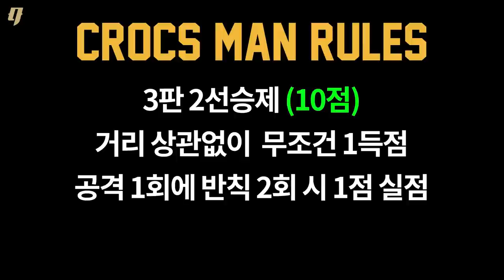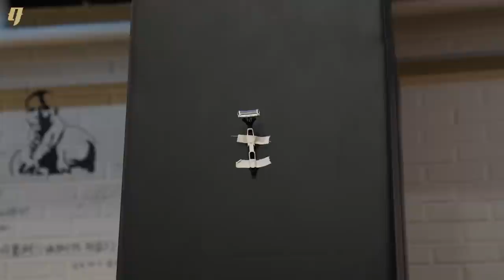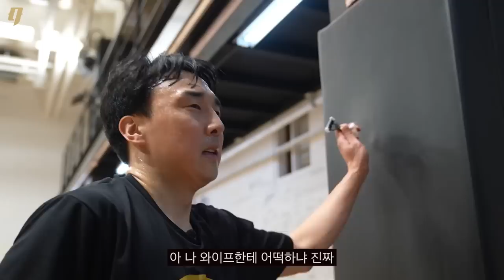농구 아마 최강 윤성수, 눈썹 드디어 밀리나요? | 크록스맨 7편 윤성수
농구 잘한다고 소문난 윤성수 선수가 도전했습니다.
피지컬, 수비, 슛, 드리블, 얼굴 뭐하나 빠지는 게 없네요
크록스맨 전용 학다리 기술까지 장착하고 도전한 윤성수 과연 결과는?

이렇게 크록스맨 시즌1이 마무리 되었습니다.
더욱 강력해져서 돌아오겠습니다.

크록스맨은 매주 목요일 업로드 됩니다!

✅유튜브채널은 한글판이 업로드 됩니다^^

✅ CrocsMan @Coach KJ
✅ Challenger @윤성수
✅ Directed by @NBO